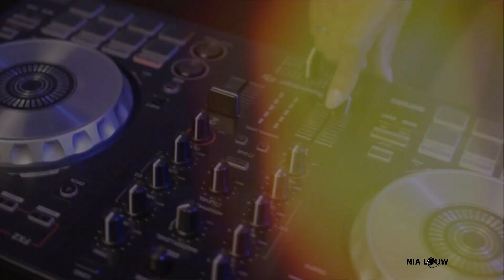Weekly vlog // Spontaneous Photoshoot // MAC Trend Tuesday // South African Youtuber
Hi guys
Allow me to formally introduce myself. I go by the name @NIALOUW  and this is the first step to you getting to know me.

Hope you enjoy watching this video as much as I enjoyed filming it.

Background Music

1. Phil Collins - Paradise ( Emdeep101 tech this Remake)
2. Freshly Ground - Nomvula (Emdeep101 soul 2 soul remake)

Stream my music here:
🔗 Chronicles Of Jewel EP

🔗Nia Louw & Alison Maseko feat Nuzu Deep - Illusion Remixes EP

🔗Sonz Of Afrika - Ubuthakathi (The KingDeep & NIA LOUW 2020 Treatment)

🔗NIA LOUW - Trip To Witbank (Original Mix)
Traxsource :

🔗NIA LOUW & The KingDeep - 1963 (Negroes Still Not Free)

Music